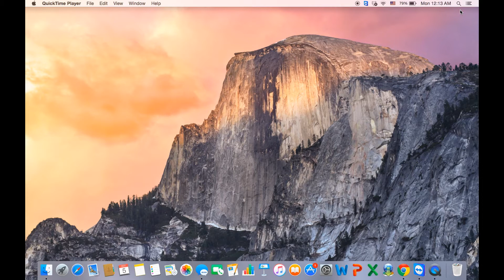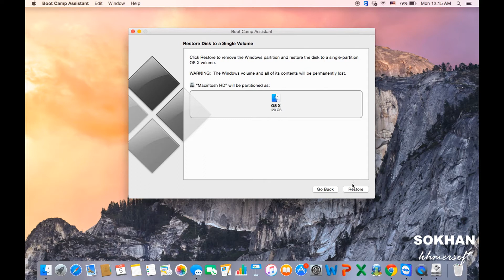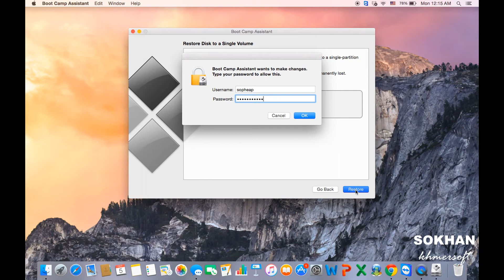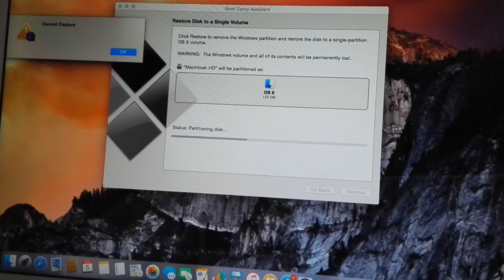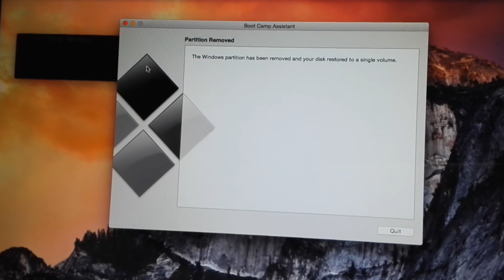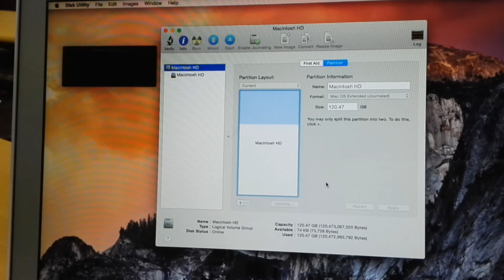- How to Delete Partition on MacBook Air - របៀបលុបwindows ចេញពីកុំព្យូទ័រ​​ Mac osx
- How to Delete Partition on MacBook Air -  របៀបលុបwindows ចេញពីកុំព្យូទ័រ​​ Mac osx (MacBook Air , MacBook Pro )